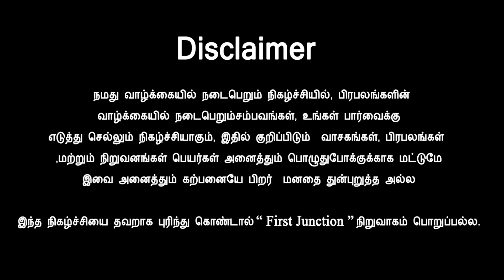காலம் போன வயசுல தம்பி பாப்பா 😂 | Jayakumar Audio Troll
தம்பி பாப்பா Troll | Jayakumar Audio Troll
jayakumar audio , minister jayakumar troll audio , Diwali troll ,
diwali crackers troll
Safer Firecrackers On Diwali latest news and says crackers should fire from 8 To 10 pm Only, Says Top Court
crackers and fire works should allowed from 8-10 pm on Diwali: Supreme Court